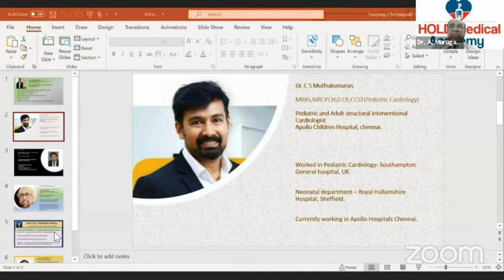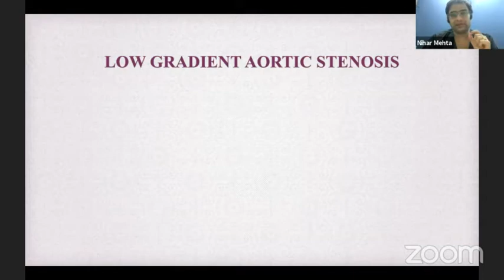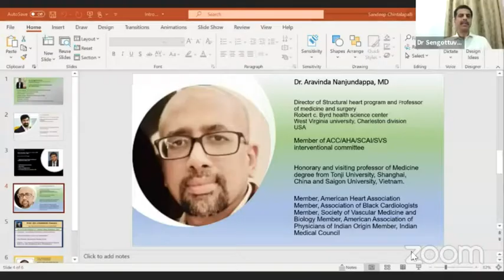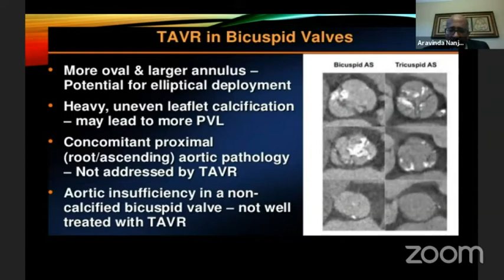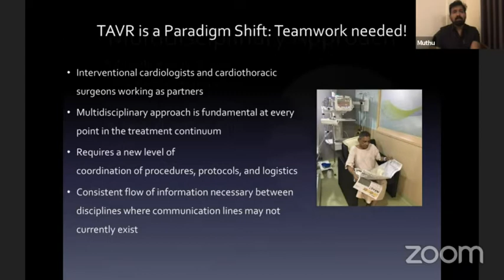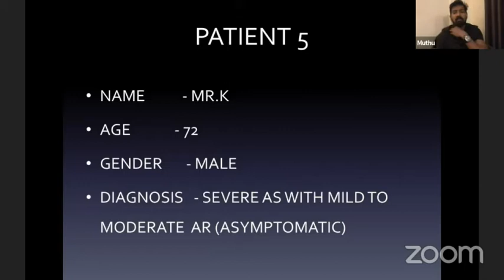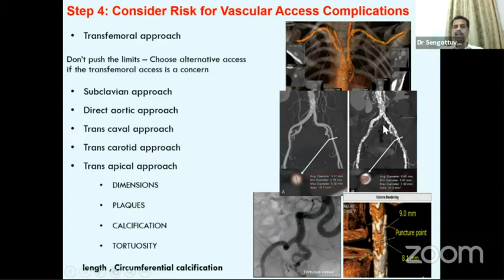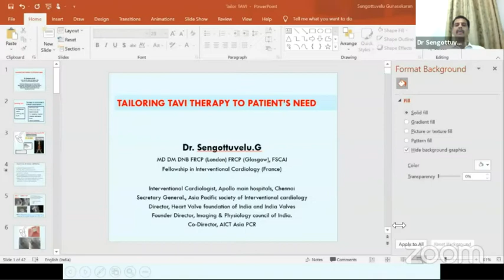Check out this webinar (TAVI Simplified - Part 1) to learn more about TAVI. The topics covered are:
1) Aortic Stenosis (AS): Pathophysiology, Natural History & Clinical Diagonsis,
2) TAVI  or Surgical AVR or Medical management: Which modality for which patient,
3)Patient work up and Heart Team Evaluation in a patient with severe AS and
4)Tailoring TAVI therapy to patients need/ Live in a box

Faculty featured in this video:
1) Dr. G Sengottuvelu
2) Dr. Aravinda Nanjudappa
3) Dr. C  S Muthukumaran
4) Dr. Nihar Mehta

Dr. G.Sengottuvelu is a Senior Consultant & Interventional Cardiologist at Apollo Hospitals, Greams Road, Chennai & an acute coronary care specialist with a special interest in acute coronary care and structural heart disease (TAVI OR TAVR). He also consults with patients at Dr. G.S. Heart Clinic in T.Nagar, Chennai.